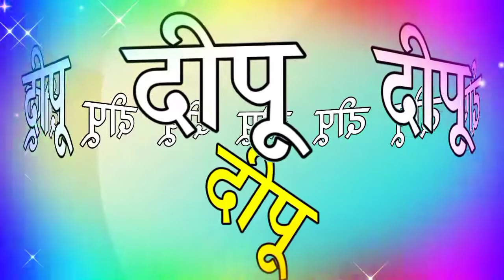दीपू नाम की शायरी रिंगटोन ! name status | deepu name ringtone | deepu naam ki shayari ringtone